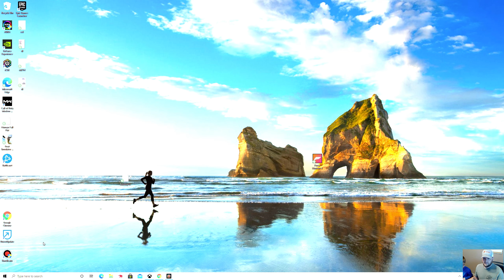Windowsapps | Shot with GeForce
GPU: GeForce RTX 3060 Ti
CPU: Intel(R) Core(TM) i5-10600KF CPU @ 4.10GHz
Memory: 16 GB RAM (15.89 GB RAM usable)
Current resolution: 2560 x 1440, 120Hz
Operating system: